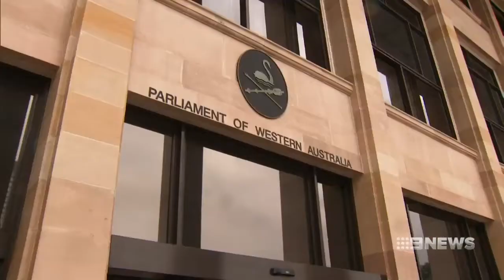Alannah MacTeirnan's Breast Cancer Battle | 9 News Perth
Long serving Labor MP Alannah MacTeirnan has revealed she's battling breast cancer. The minister for regional development says the shock diagnosis won't slow her down vowing to continue juggling her ministerial responsibilities.